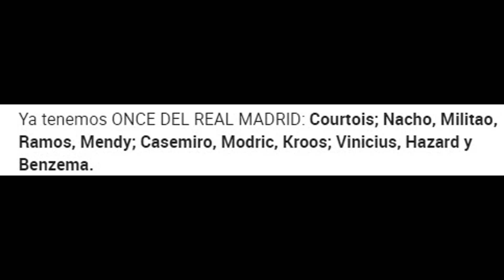¡YA HAY ONCE DE LA GLORIA! Chelsea-Real Madrid | Zidane sale con todo | Champions League